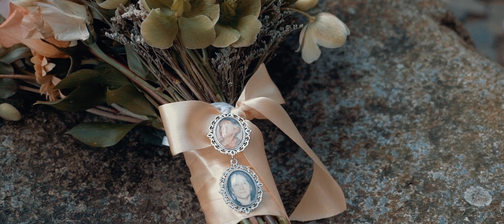Angelica y Esteban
Rec´n Roll- Soluciones Audiovisuales